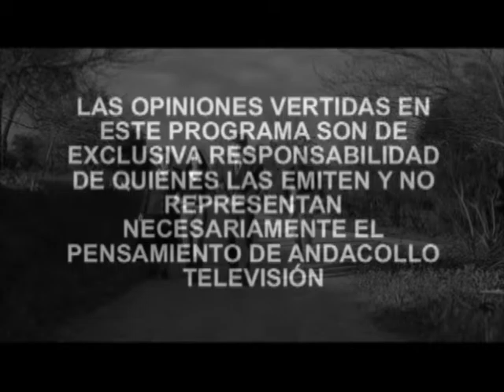canitas 02 09 2015